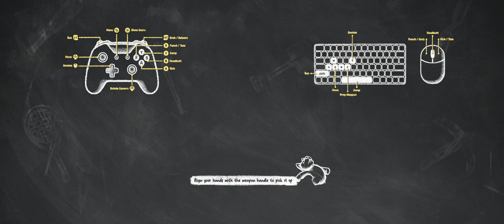Własny syn mnie rozwala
Coś nowego na kanale, zwariowana i zabawna gra - mamy nadzieję, że się wam spodoba.